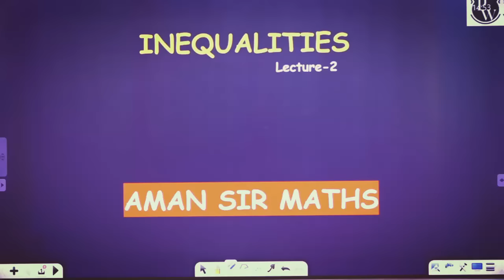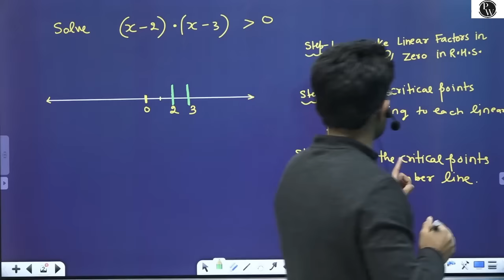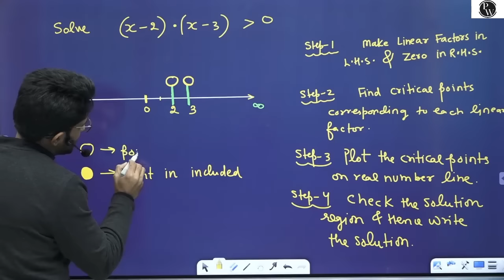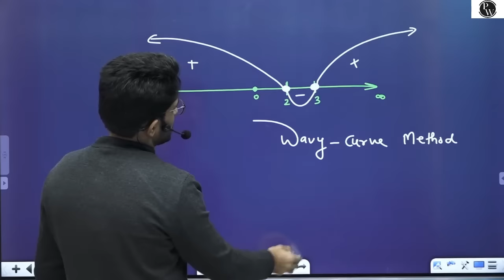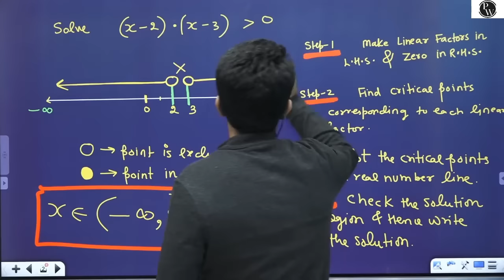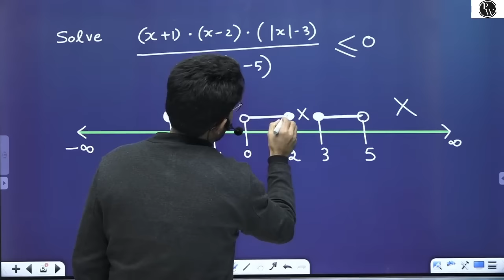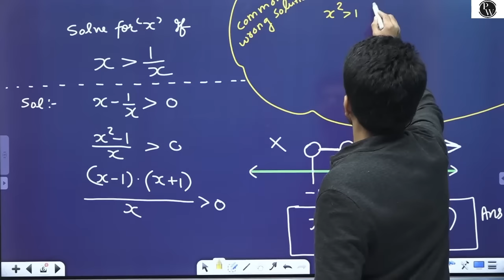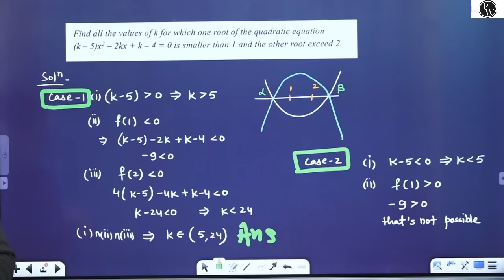Inequalities 02 | Solving Inequalities | Wavy Curve Method | Class 11 | JEE | Pace Series